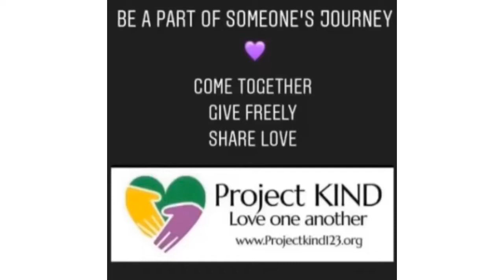October 8, 2020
Projectkind123.org
Be a part of someone’s journey